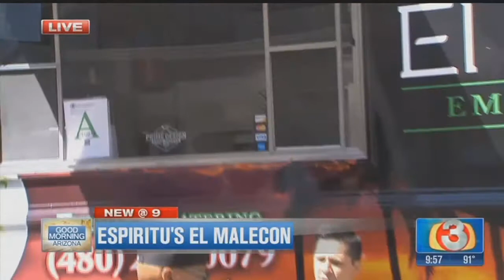Food Truck Friday: Espiritu's El Malecon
New food truck alert! Less than three months old, Espiritu's El Malecon is the brainchild of a husband and wife team, serving up empanadas, Cuban sandwiches, and chili! Visit their Facebook page for more info.&nbsp;&nbsp;